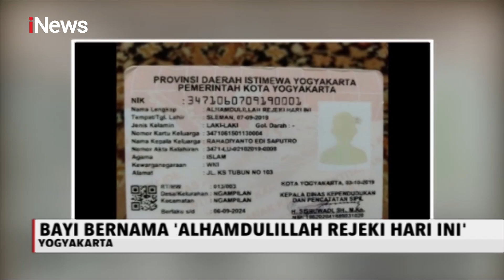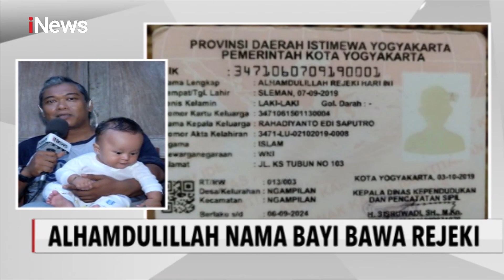Ayah Ungkap Beri Nama Putranya Alhamdulillah Rejeki Hari Ini' - iNews Sore 1002 14